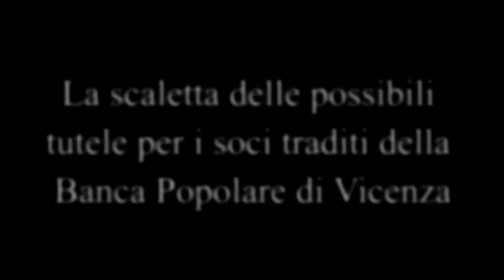La scaletta delle possibili tutele per i soci traditi della Banca Popolare di Vicenza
La scaletta delle possibili tutele per i soci traditi della Banca Popolare di Vicenza: il direttore intervista l'avv. Tonino De Silvestri.